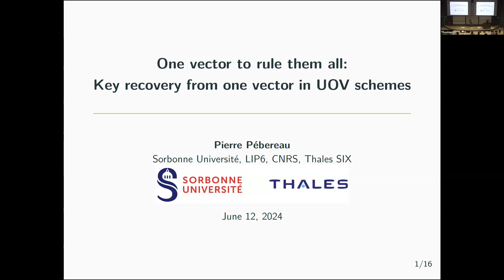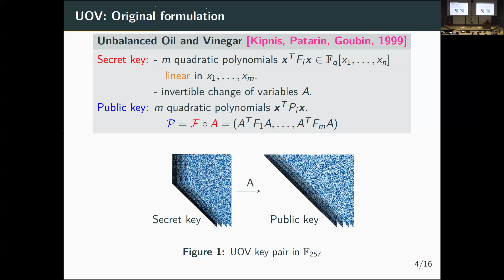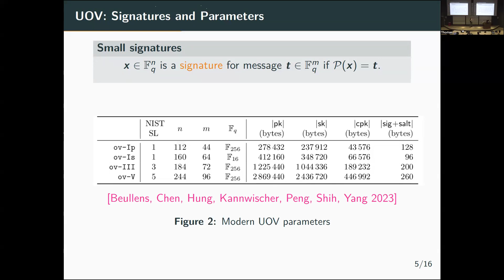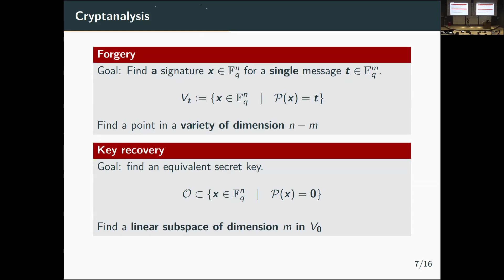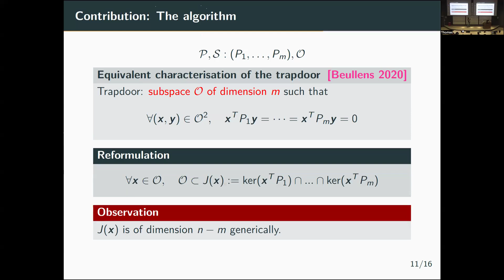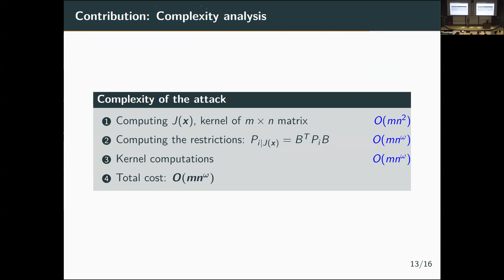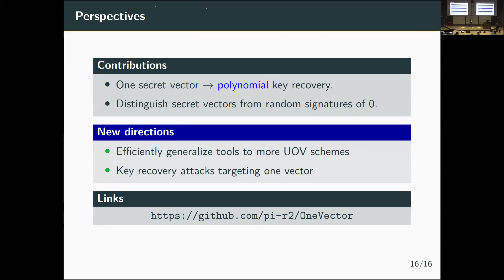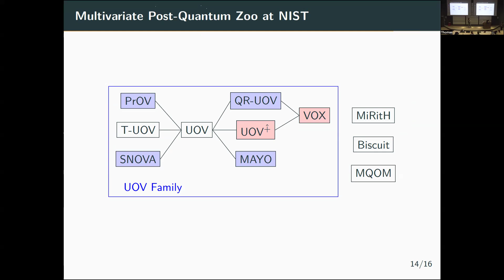One vector to rule them all: Key recovery from one vector in UOV schemes